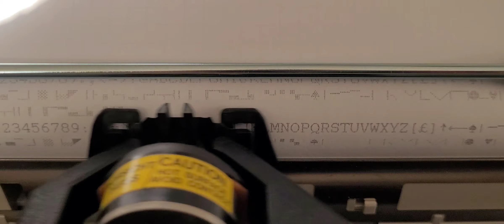Star LC-10C-printing Commodore C-64/C-128